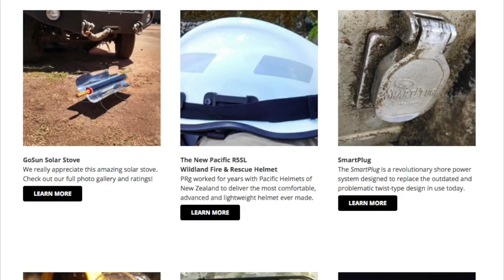Coldfire Tactical Review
Coldfire Tactical case use, demonstration and product review.